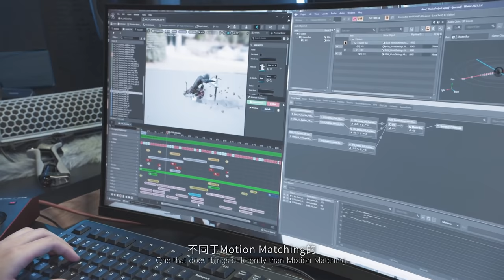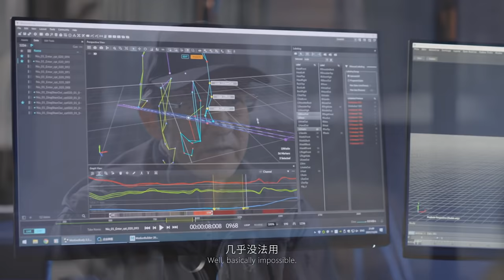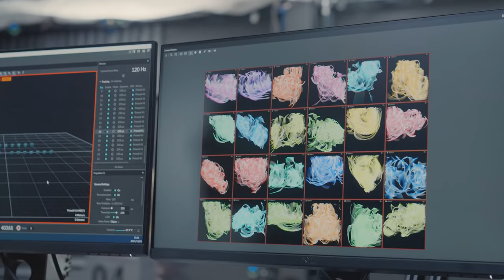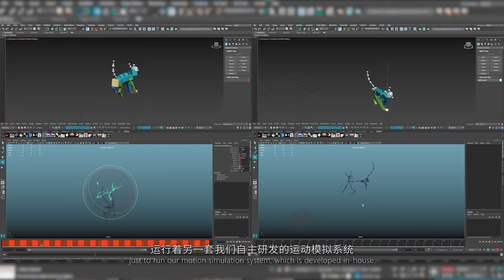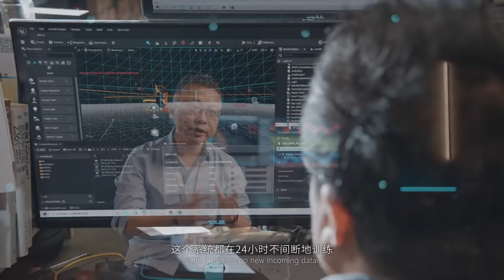Black Myth Wukong - An Alternate Reality of Game Science (NEW YEAR GREETINGS)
Game Science makers of Black Myth Wukong share a fun little video. Unfortunately not a full on game demo, but when they have one they will share. A BIG greeting from Game Science. Happy Year of the Tiger! Keep fit and roar on!